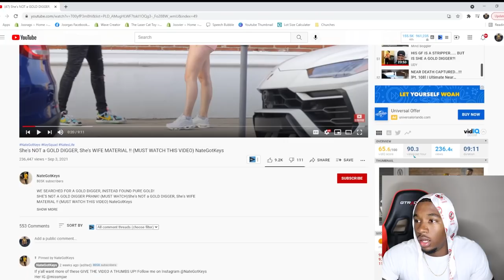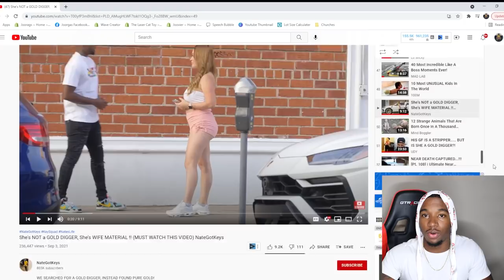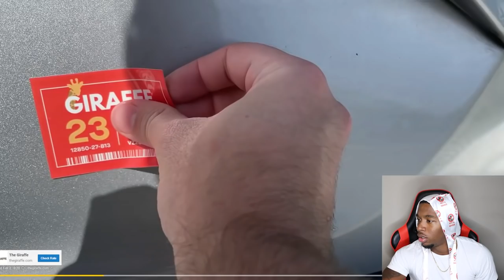This Girl Isn't a Gold Digger She's Wife Material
Joovier Reacts to NateGotKeys This Girl Isn't a Gold Digger She's Wife Material